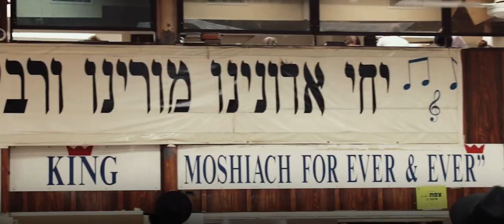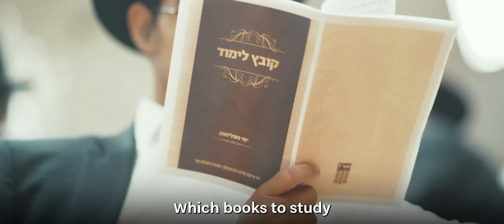Tishrei by the Rebbe - Eshel